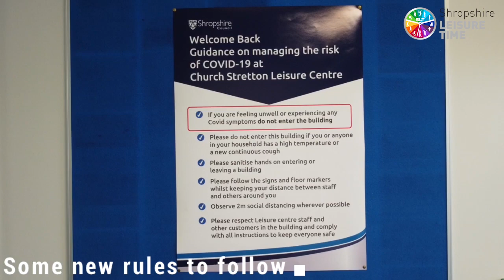Bishop's Castle Leisure Centre tour